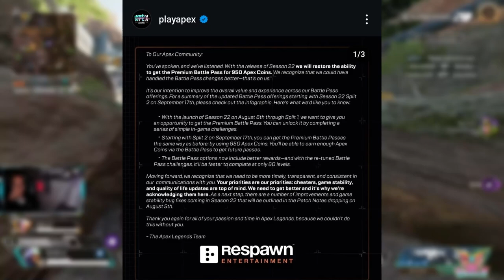¿Apex legends escucho a su comunidad? El pase se podra comprar con monedas apex